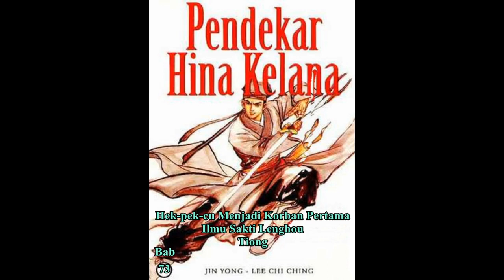Seri Cerita Silat HINA KELANA Bab 72 karya Jin Yong Korban Pertama Ilmu Sakti Lenghou Tiong